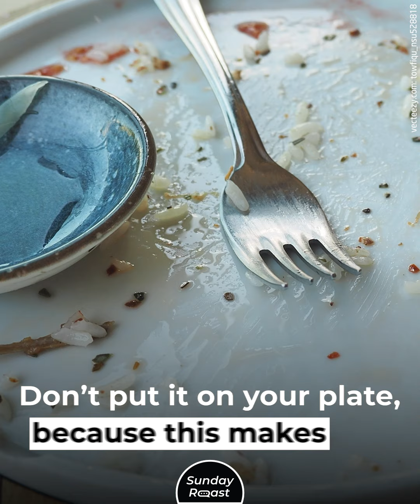12 Typical Mistakes of Italian Restaurant Patrons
Watch this to avoid embarrassment in the future.